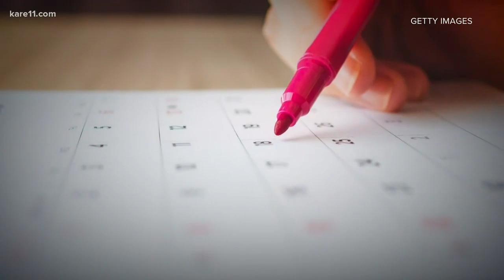Talking to your kids about Coronavirus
It's day four of staying home for mother Amy Lockman and her two kids Lydia and Kaleb in Oak Grove.